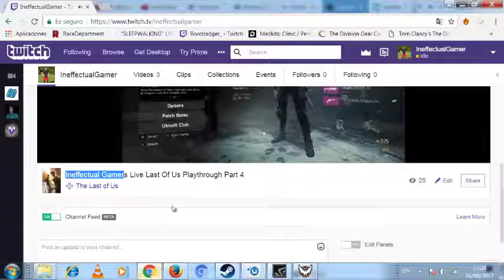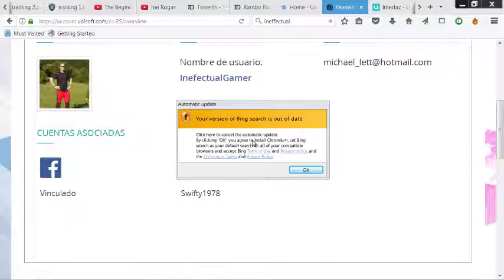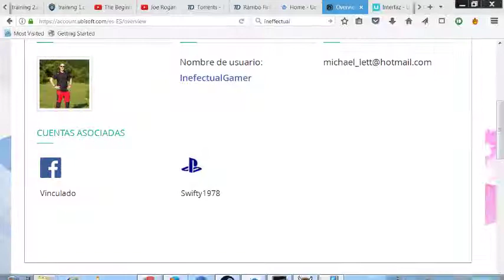The Division 1.7 Global Event